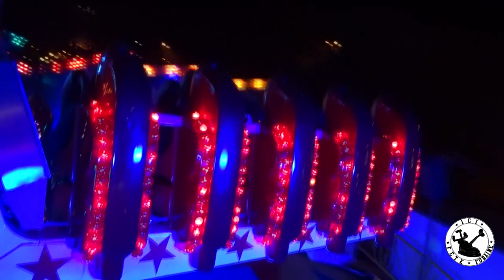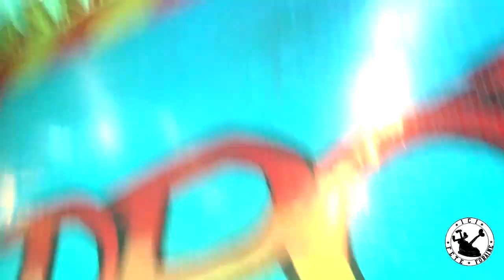Drop Zone - Top Scan [Mondial Rides] Onride Limoges 2018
Vidéo du Drop Zone direction Thinel à Limoges edition 2018/2019 !! Nouveauté principale de cette edition ! Bon visionnage.